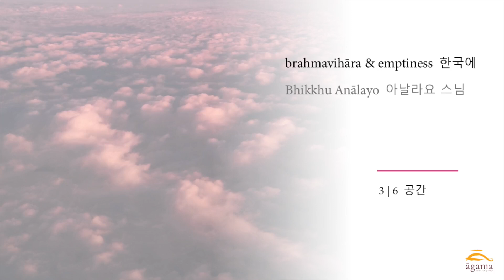Bhikkhu Anālayo 아날라요 스님 | brahmavihāra & emptiness 브라흐마위하라-공 | 3/6